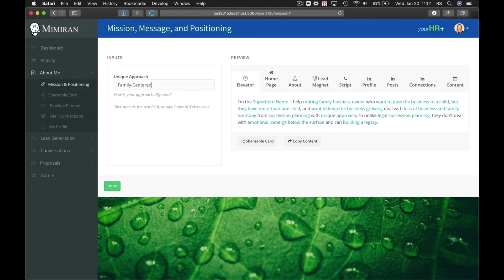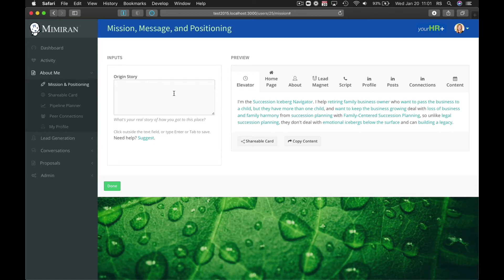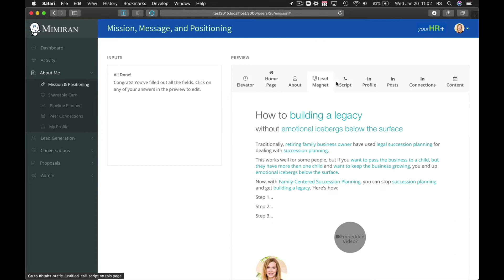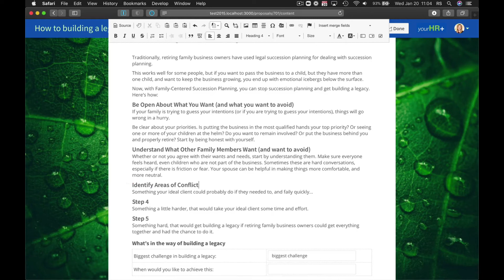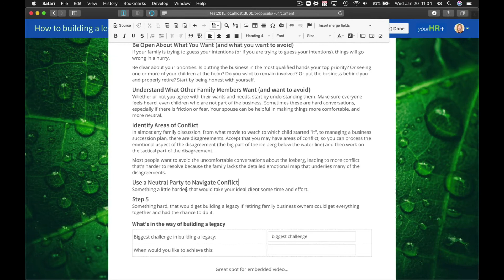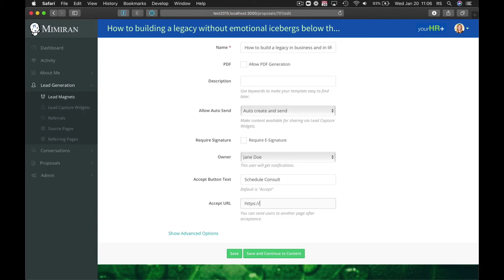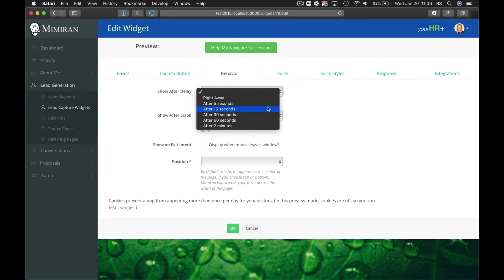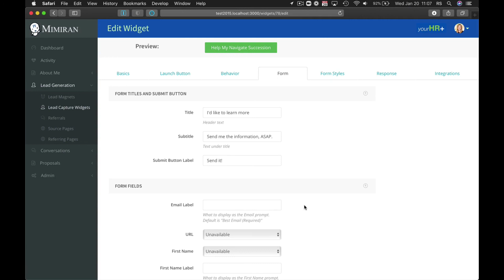Turn your Positioning, Superhero Name, and Origin Story into a Consulting Lead Magnet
Here's how you can "nail your niche" as a consultant, with tight messaging that will attract your ideal clients. Plus, turn that messaging into other content, like an elevator pitch, home page, about page, lead magnet, LinkedIn profile, and more.